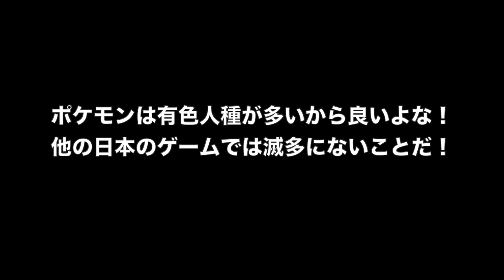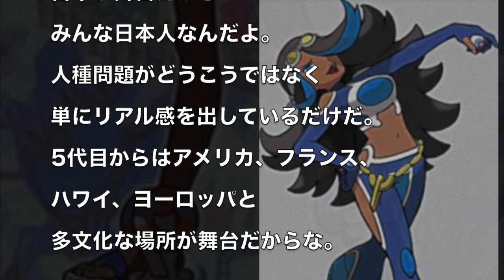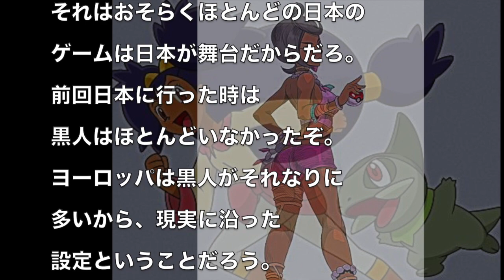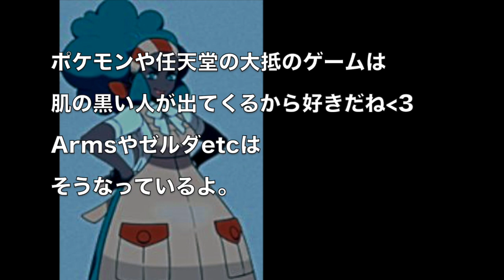ポケモンは有色人種が多いから良いよな！他の日本のゲームでは滅多にないことだ！ 海外の反応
関連動画：
海外の反応 衝撃!!「日本人が黒人のイメージを変えてくれた!!」日本アニメの黒人キャラに共通するまさかの特徴!!に世界の外国人が大論争!!